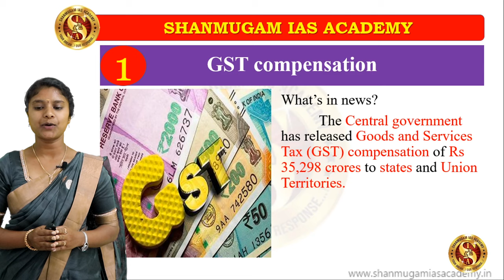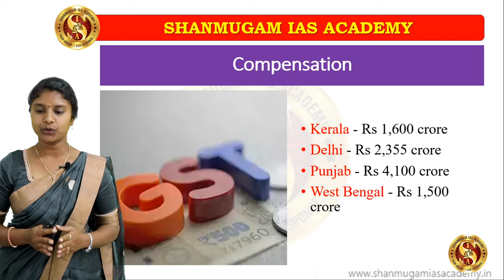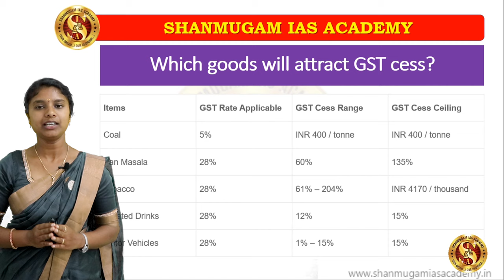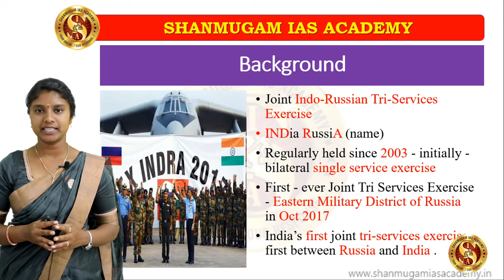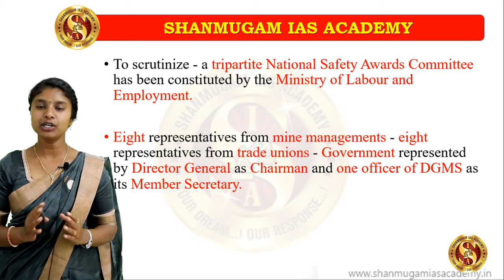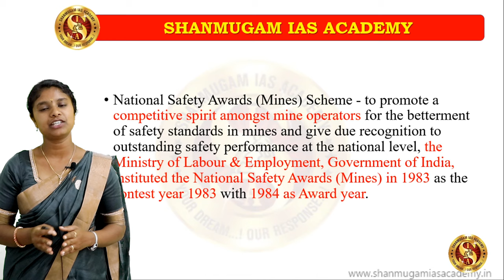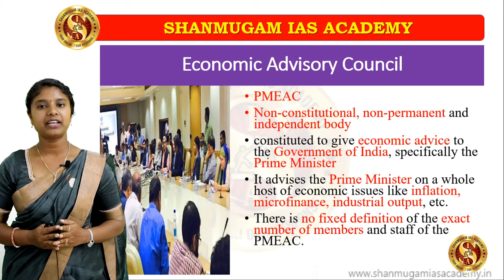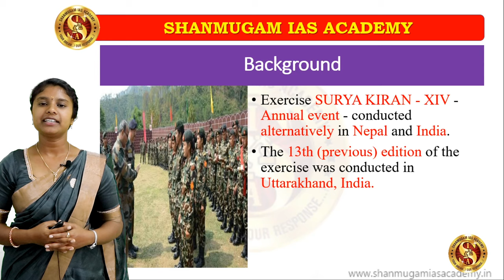17 December 2019 - Current Affairs in Tamil- UPSC Daily Current Affairs News Analysis By Sivaranjini